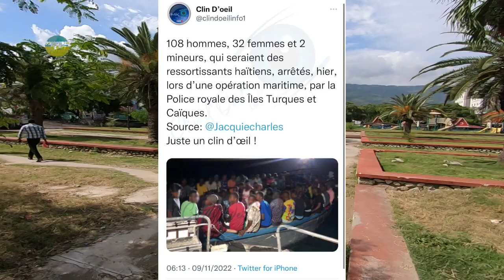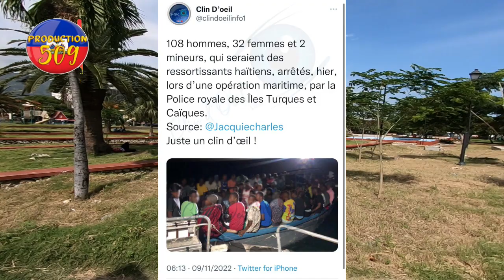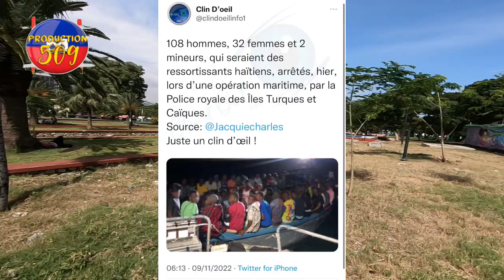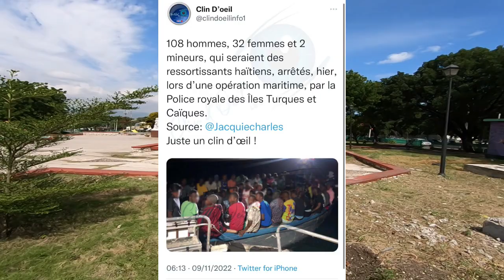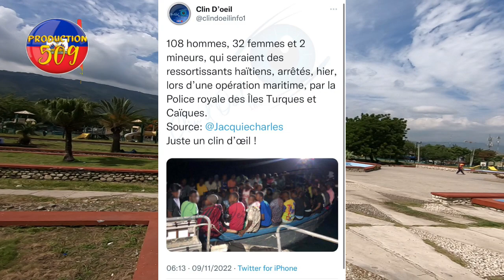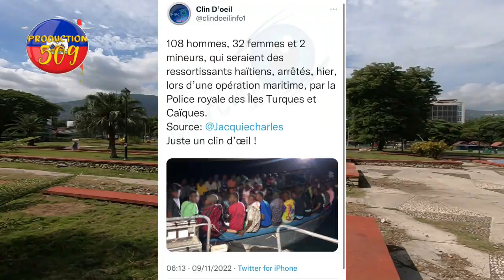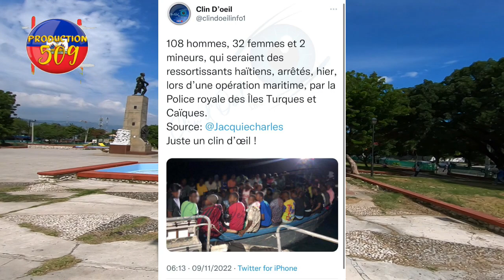chèf gang nan kanaran fe tout moun sezi louco desir ka nan gwo cho paske bagay yo vin konplike nèt